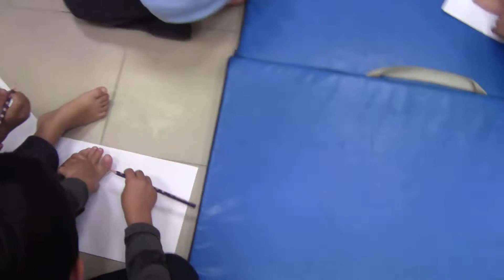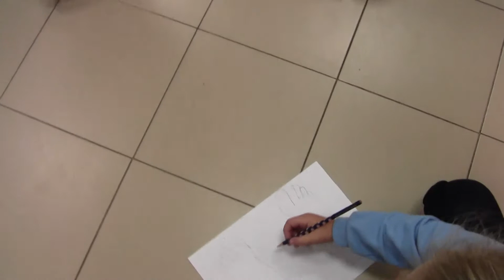LA PLANTILLA DE MIS PIES